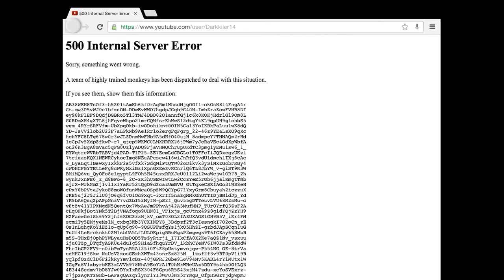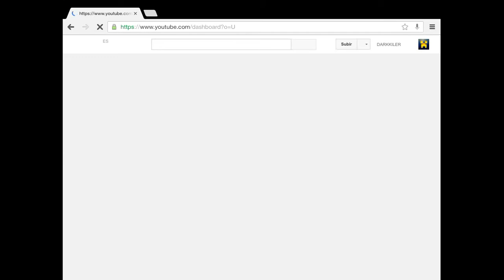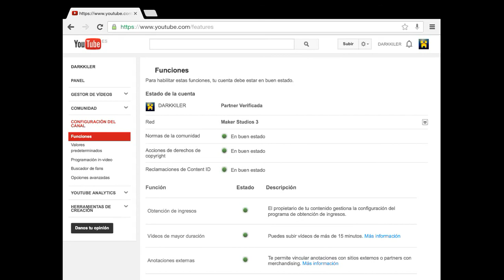DARKKILER Por Que tienes error? (500 Internal Server Error)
subcribirse!  like y compartir!

Skype: J3Shva